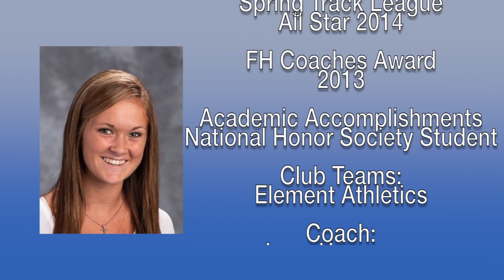Raegan Moulton #88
Raegan Moulton #88 Field Hockey Highlight